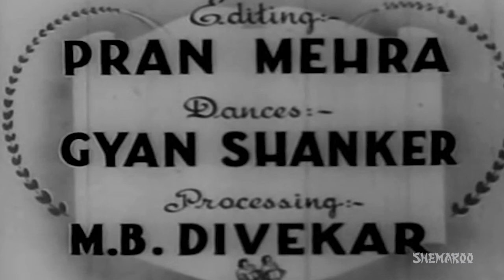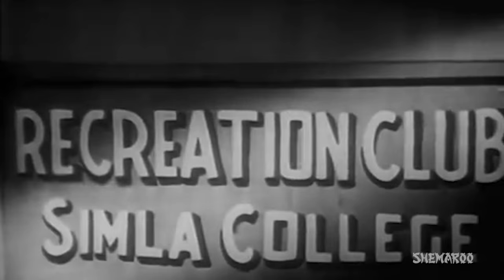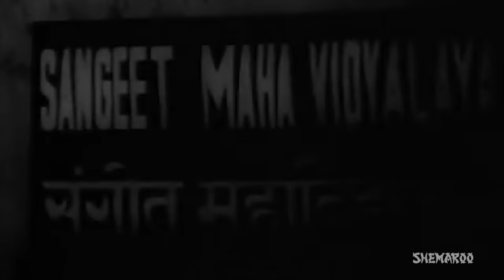Dholak - Ajit - Amir Banu - Kathana - Katju - Tun Tun - Best Bollywood Movie - Hindi Full Movie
The story is all about how one man finds a solution to his problem and what happens to him in reply. Manohar and Mona are college and childhood friends. After passing out of college, Manohar tries his best to find a job but faces bad luck and is turned down everywhere. After a long search, he does get a job in a college as a music teacher. However, he can join there as teacher only if he fulfils one condition that he should be a married man. Manohar does not want to lose this job opportunity that has come across his way after putting a lot of efforts. But how will he manage to do that being unmarried person? What will he do to in order to join the job? Watch out the full movie to find out how story gets unfold itself.